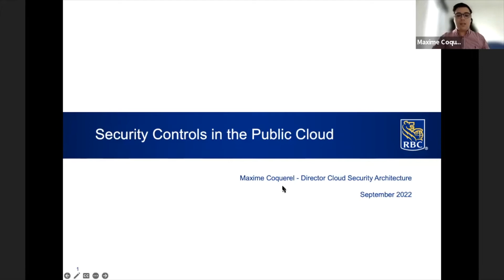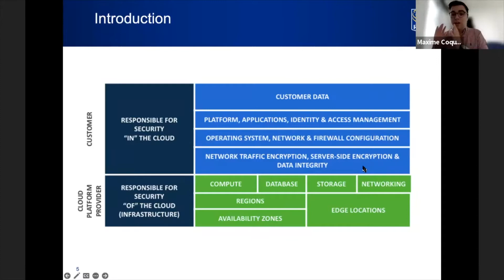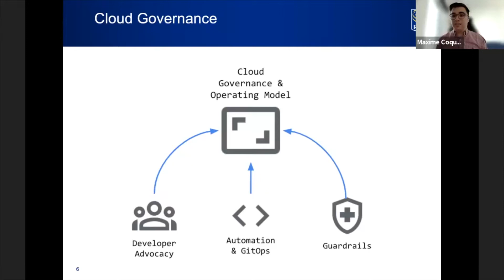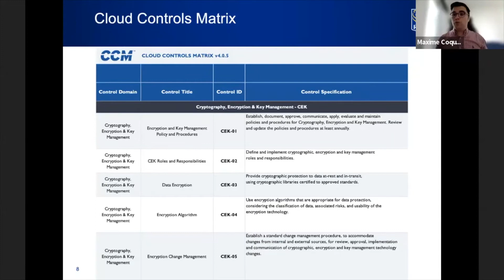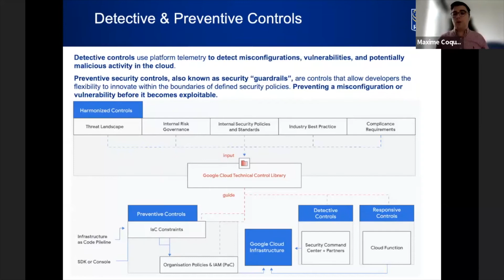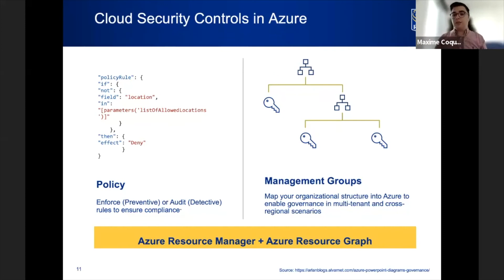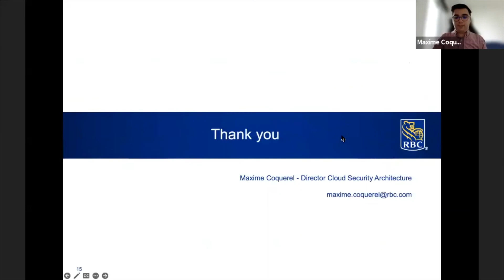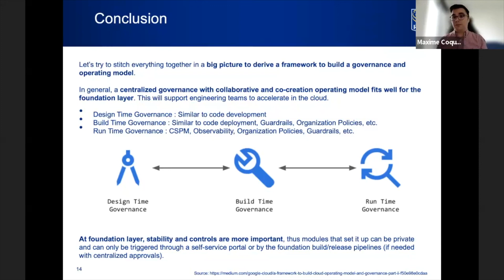Security Controls in the Public Cloud - Maxime Coquerel, RBC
Security Controls in the Public Cloud presented by Maxime Coquerel (Director, Cloud Security Architecture, RBC ) at Cyber Tech & Risk - Trusted Cloud Conference on September 15, 2022.

In this presentation, we will see together the different types of security controls, and how we can apply them in the public cloud. This session will be illustrated with a series of examples for Azure, AWS, and GCP.

About Cyber Tech & Risk
Cyber Tech & Risk is the platform for people who care about technology, risk, and security to get fresh ideas, learn the latest skills, identify new opportunities, advance career development, and expand business/professional networks.